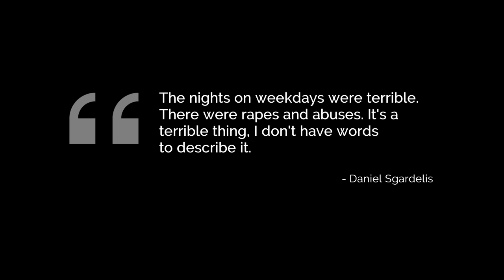Stop Deaf Child Sexual Abuse - Full Video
For almost 50 years now, hundreds of deaf children have been reported sexually abused in Catholic schools in several countries around the world.

Stop Deaf Child Sexual Abuse is a website calling to action. Take part. Share.